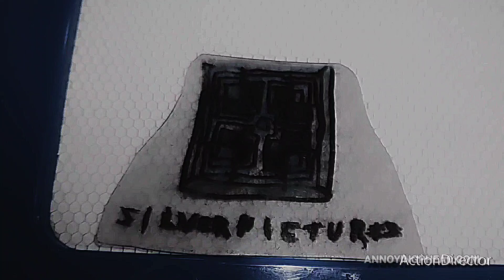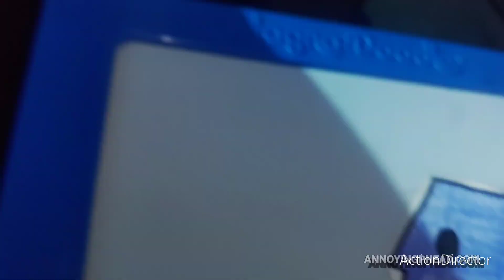Annoying P-Head - Going Netflix